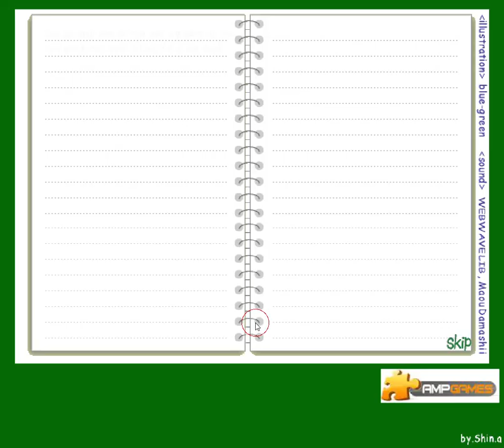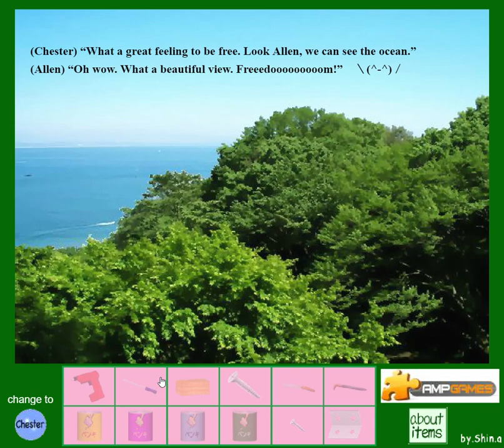[Shin A] Mountain Lodge Walkthrough